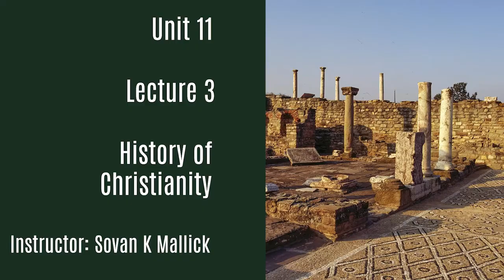HCM UN11 L3 V1